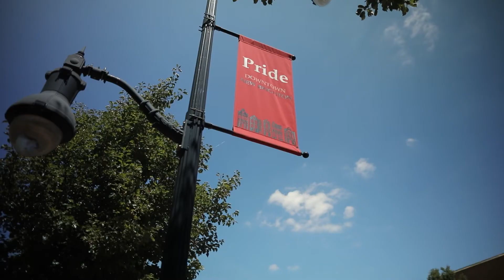Beaver County Back to School 2020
Check out this video out! Beaver County schools are ready for a great school year. Whether in-person, virtual or cyber, our school districts are excited to start the year providing quality instruction while focusing on the health and safety of our students, staff, and communities. Our Districts continue to collaborate to support Beaver County. The Beaver County Educational Trust​ continues to support schools, teachers, and students!  Thank you BCET for supporting education in our county!